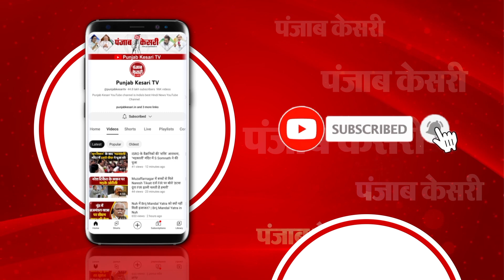विपक्ष की औकात नहीं की मोदी जी को PM बनने से रोक सके, Keshav Prasad Maurya का विपक्ष पर तीखा हमला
बलरामपुर और बहराइच में केशव प्रसाद मौर्य ने की जनसभा। भाजपा प्रत्याशियों के लिए किया चुनाव प्रचार। जनसभा को संबोधित कर विपक्ष पर कसा तंज। कहा- किसी की औकात नहीं की मोदी जी को PM बनने से रोक सके।